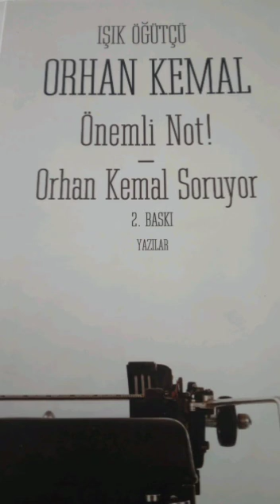Çok Çocuklu Ailelerle konuşmalar -1Önemli Not